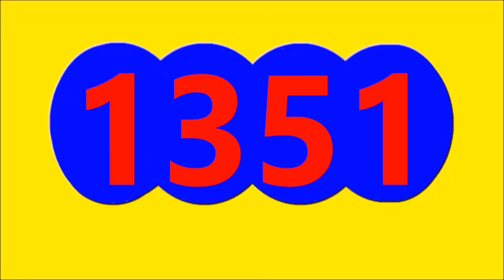Ultimos RESULTADOS SORTEOS DE LOTERIAS Y CHANCES DE HOY SABADO 13 DE ENERO DEL 2024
ULTIMOS RESULTADOS DE LOS CHANCES Y LOTERIAS DEL DIA DE HOY SABADO 13 DE ENERO DEL 2024